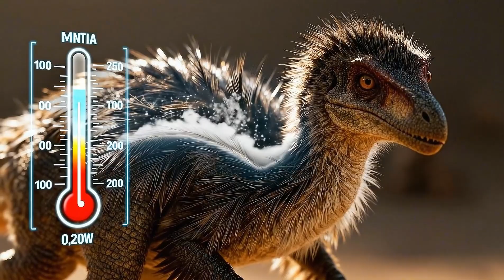Velociraptor The Killing Claw Deconstructing the Myth of a Pack Hunter Through New Fossi Finds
The image of a pack-hunting Velociraptor is iconic, but new fossil evidence reveals it might be entirely wrong. In this case file, we deconstruct the Hollywood myth by examining the true purpose of its famous "killing claw." We analyze groundbreaking finds that paint a completely different picture: a solitary, feathered hunter, more like a bird of prey than a reptilian wolf.